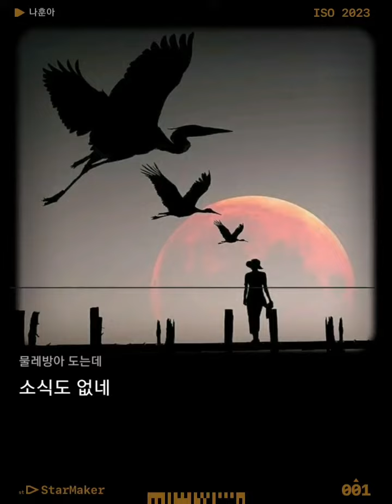물레방아도는데 디스코메들리 나훈아 COOLSING